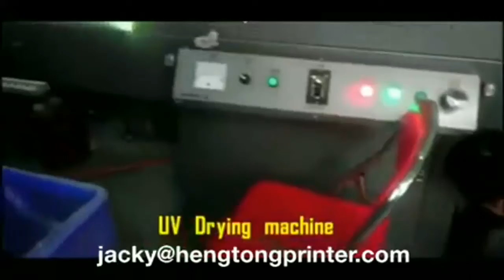Screen Printing Production Line For Oval Bottle，DetergentBottlePrinter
Semi Auto Screen Printing Production Line For Oval Bottle， including Surface Flame Treatment Machine，Semi Auto Screen Printing Machine For Oval Bottle , UV Drying Machine